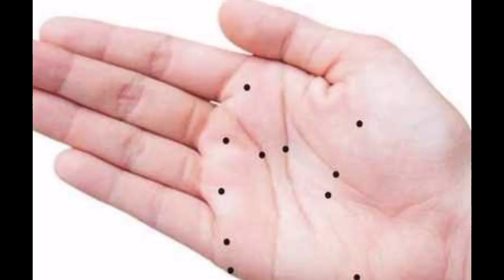Palmistry Kannada | ನಿಮ್ಮ ಕೈ ಅಲ್ಲಿ ಮಚ್ಚೆ ನಿಮ್ಮ ಭವಿಷ್ಯದ ಬಗ್ಗೆ ಆಳವಾಗಿ ಹೇಳುತ್ತದೆ | Mole on your hand ?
In this video i am explaining about do you have mole  ಮಚ್ಚೆ on your hand - in kannada.
dont feel bad about mole on your hand i am only explain that what about in hand analysis.

boys see -- right hand
girls see -- left hand

for see my future videos.

 / astrologerbhanukuma